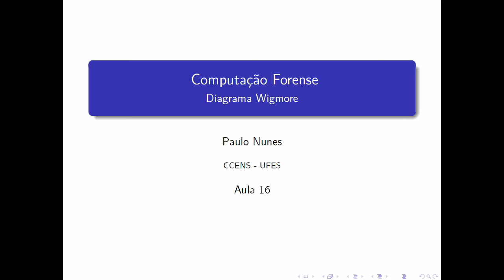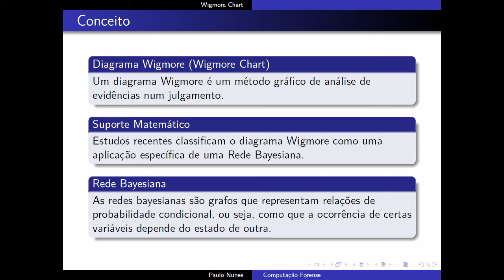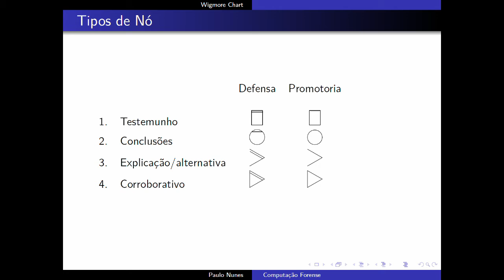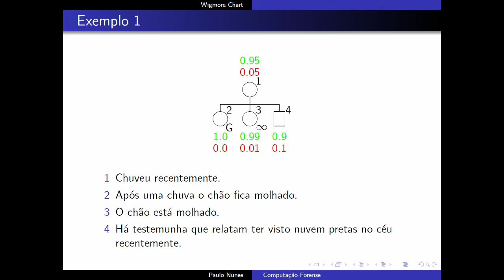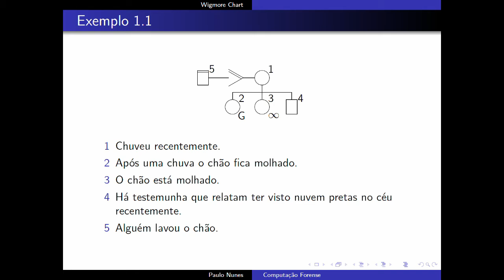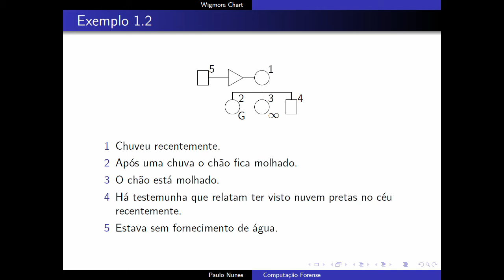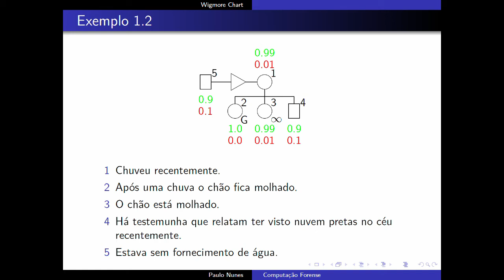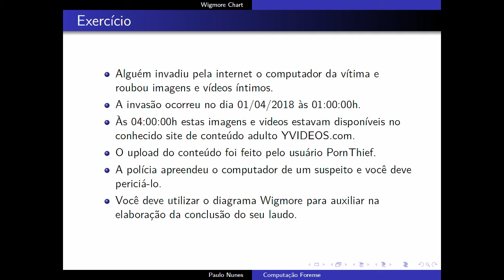Diagrama Wigmore (FOR-SI16)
Diagrama Wigmore